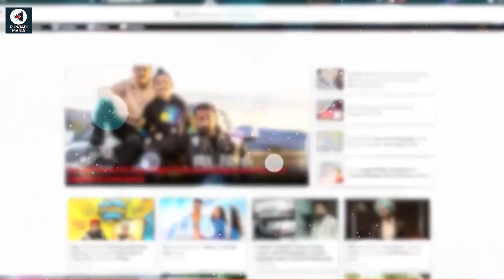Dheeye | Bir Singh ft. Roopi Gill | Janjot Singh | Official Trailer, Release Date | Punjabi Mania